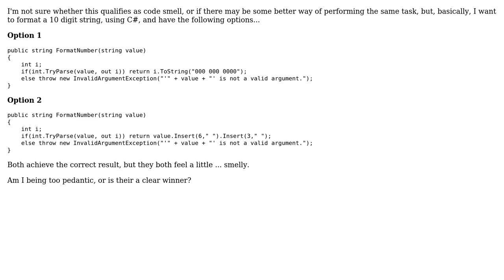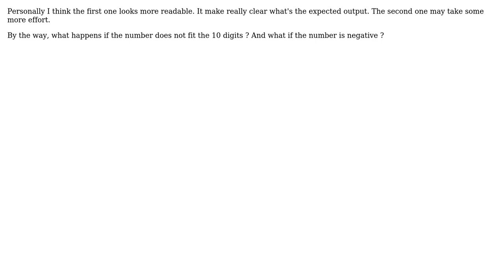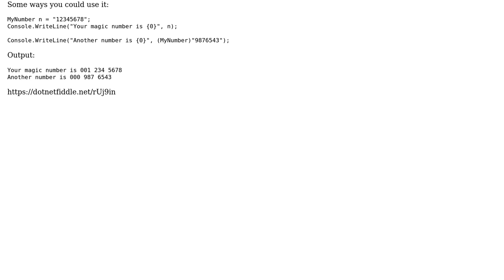Software Engineering: Formatting a string by converting to a number then back to a string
With thanks & praise to God, and with thanks to the many people who have made this project possible! | Content (except music & images) licensed under CC BY-SA | Music | Images & others | With thanks to user Paul user Matteo Ugolotti user John Wu and the Stack Exchange Network Trademarks are property of their respective owners. You are responsible for your own actions.